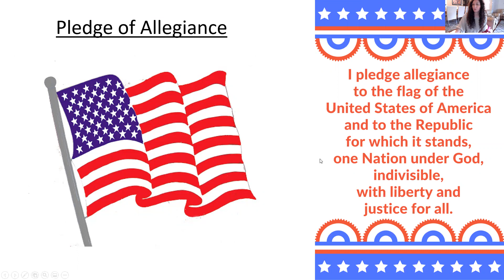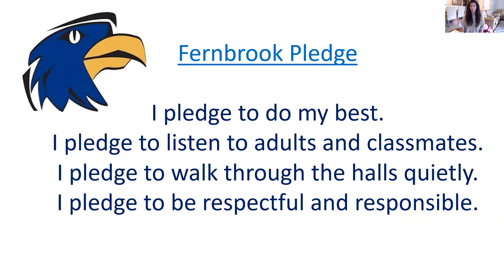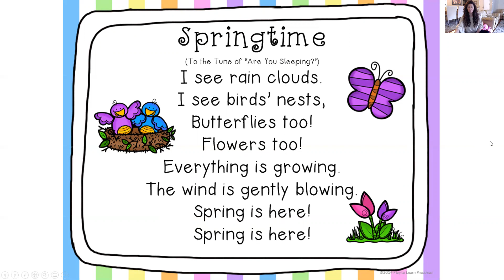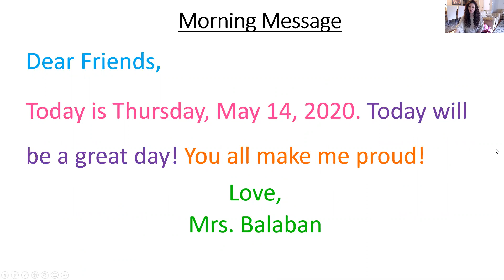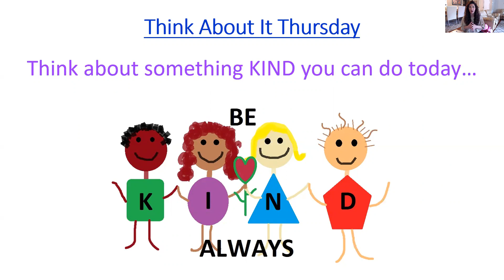Thursday 5-14-2020 Morning Meeting